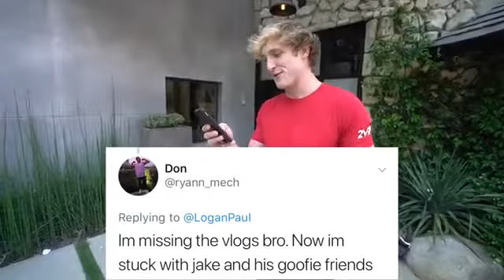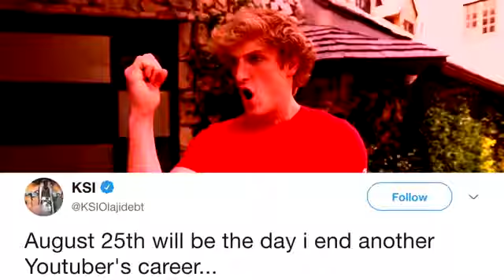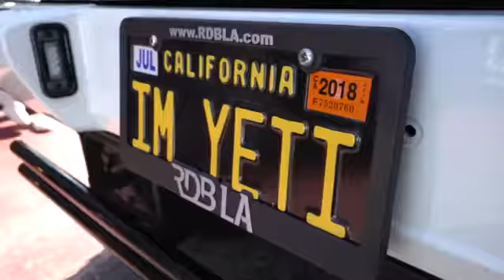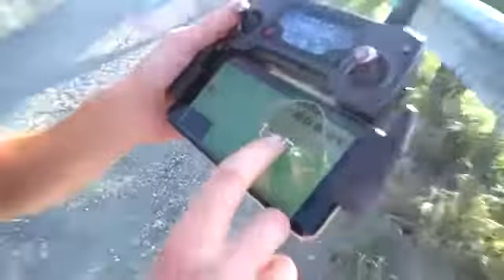viral vedio of logan paul........